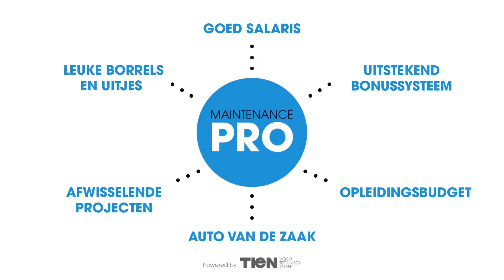Vitelco - Maintenance Pro